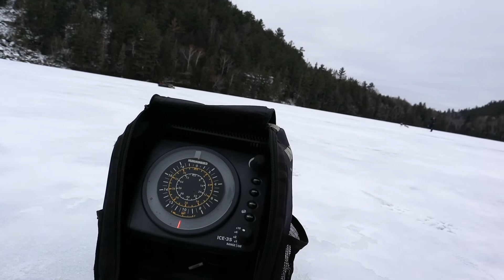How to catch (or steal), clean and cook White Fish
In this video Andy shows you how to catch (or steal), clean and cook white fish from a northern ontario lake.

What we use to clean and cook fish
Similar Rapala knife
Heritage Rock Pan